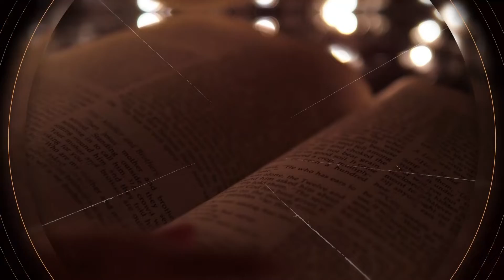Páginas da Bíblia (13/09/22)